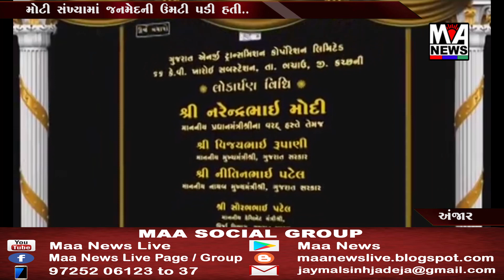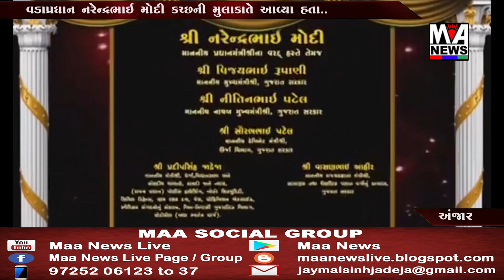PM નરેન્દ્ર્મોદી કચ્છની મુલાકાતે આવ્યા. લોકોર્પણ અને ખાતમૂર્હત પણ થયા જન મેદનીએ મોદી મોદીનાં નારા..